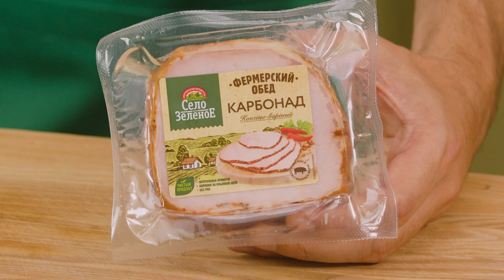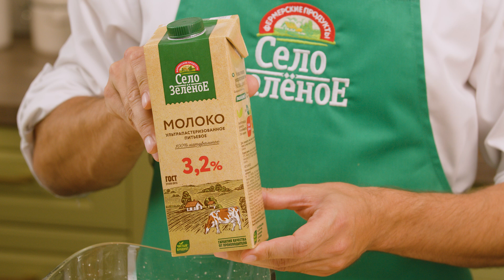Вафли с начинкой от Село Зелёное